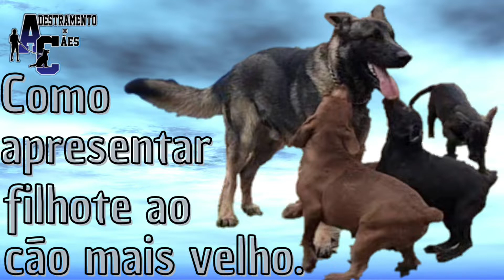COMO APRESENTAR UM FILHOTE AO CÃO MAIS VELHO.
Quem aí já se arrependeu de levar um filhote pra casa e o cão residente o recusou?
É um momento simples, entretanto delicado porque precisamos pensar alguns detalhes que trago aqui no vídeo.
Vem comigo entender o que se passa na cabeça do seu cão.